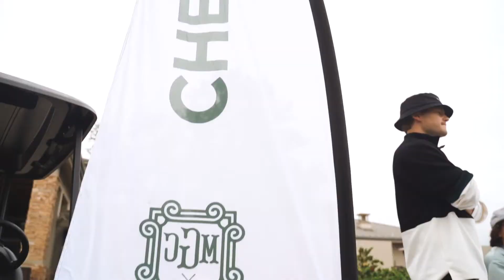Malbon Golf Club Tournament at Black Gold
Here is a recap of our MGC tournament at Black Gold.